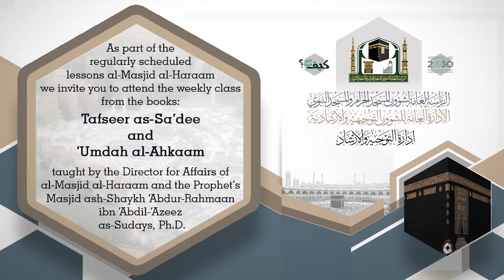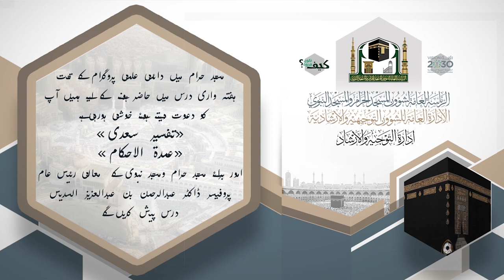(تفسير السعدي -عمدة الأحكام) لمعالي الشيخ/أ.د.عبدالرحمن بن عبدالعزيز السديس09 / 05 / 1440هـ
(تفسير ابن سعدي رحمه الله - عمدة الأحكام)
تفسير سورة الواقعة - مواقيت الصلاة
لمعالي الشيخ/أ.د.عبدالرحمن بن عبدالعزيز السديس
يوم الثلاثاء 09 / 05 / 1440هـ